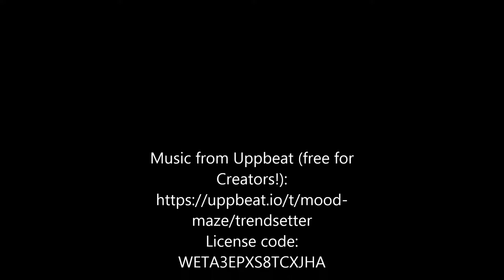Arctic Circle Trail 2011. Day 5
A really nice day with lots of sun.